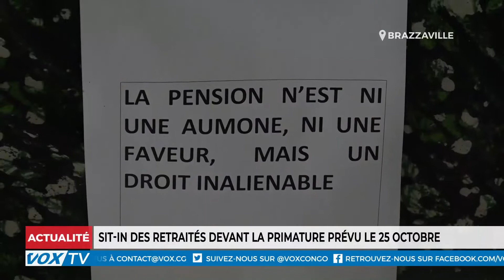Sit-in des retraités devant la primature prévu le 25 octobre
Les membres des organisations des retraités de la caisse de retrait des fonctionnaires ont, au cours d’une rencontre tenue à Brazzaville, passé en revue les points en négociation avec le gouvernement. Face à la léthargie constatée dans la résolution de leur situation, ils ont résolu d’organiser un sit-in devant la primature à compter du 25 octobre 2021.